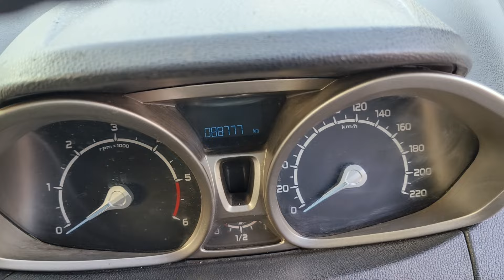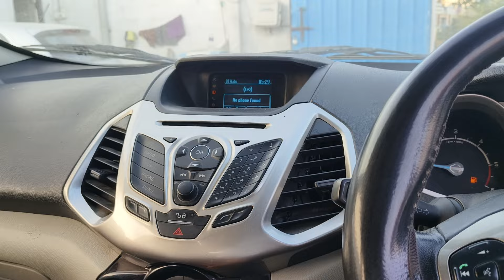2013 Ford EcoSport titanium Plus sale 9948588921